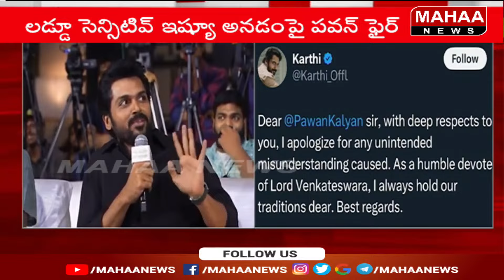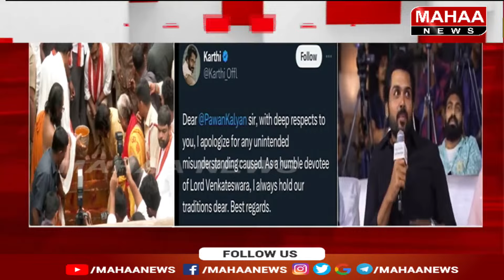పవన్ కు క్షమాపణ చెప్పిన కార్తీ | Hero Karthi Apologize to Deputy CM Pawan Kalyan | Mahaa News